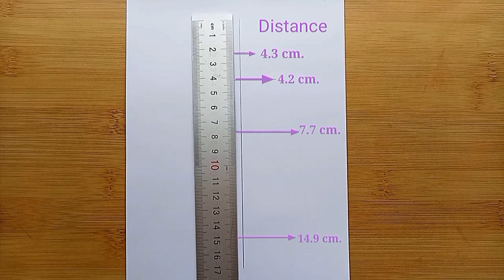How to draw a girl with Flower / Drawing tutorial for beginners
► Used things
1. Pencil Name : DOMS ( ZOOM ULTIMATE DARK )
2. Blending Stump(You can use Paint Brush or Cotton Bud's)
3. Eraser (Rocket Eraser)

. Music ♪♫ .